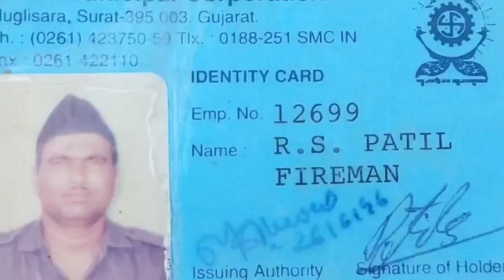सुरत जामनेर चालत्या बसमध्ये हृदयविकाराचा झटका आल्याने एका 57 वर्षीय प्रवाश्याचा उपचारादरम्यान मृत्यू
नंदुरबार जिल्ह्यात सुरत जामनेर या चालत्या बसमध्ये हृदयविकाराचा झटका आल्याने एका 57 वर्षीय प्रवाश्याचा उपचारादरम्यान मृत्यू झाल्याची दुर्दैवी घटना घडली आहे.